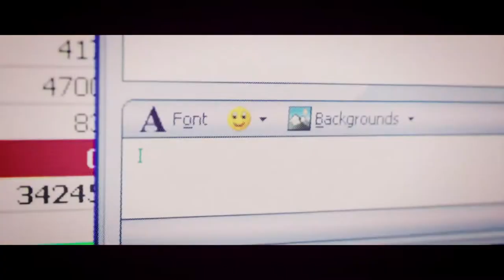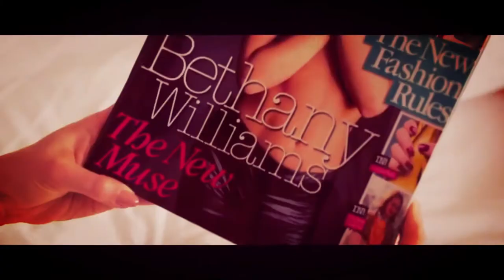PVRIS Anyone Else - LOVE ROSIE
Hi guys! this is my second vide,
this time, it is the song '' Anyone else '' with fragments of the movie '' Love Rosie ''  that seems to me super according to the musical theme, I hope you like it, greetings!